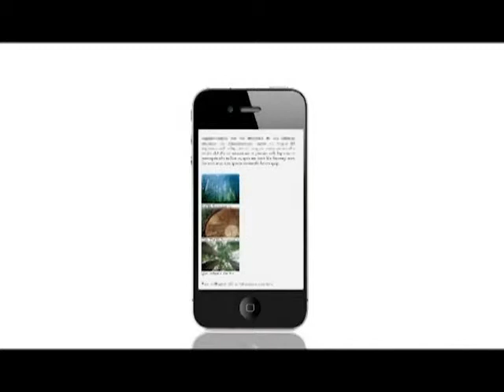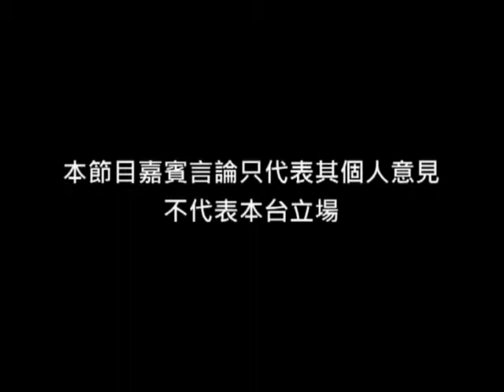《神神祕祕》第37集：Channel與手工治療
分享邱裕玲老師走上Channel的路
手工治療
Waldorf教育

27723644